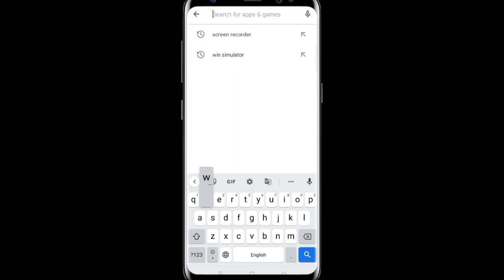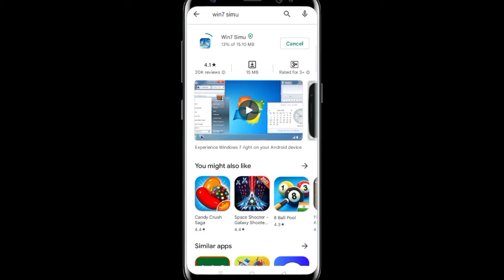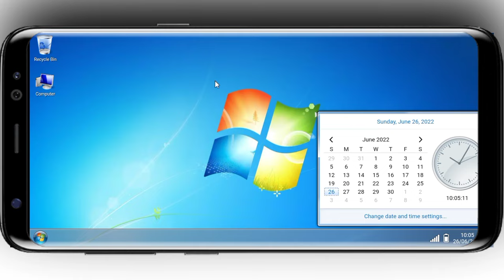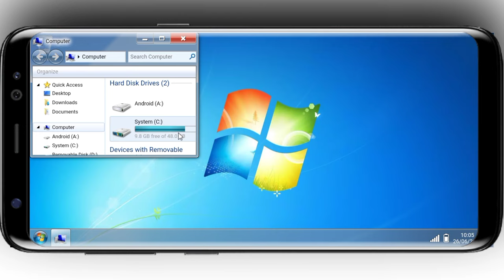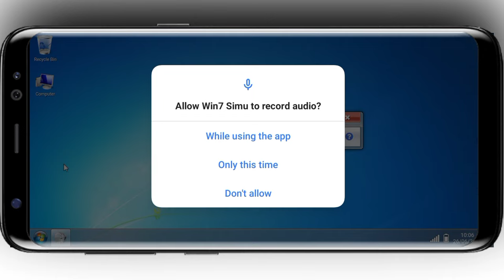mobile ko computer kaise banaye 2024 | mobile me computer kaise chalaye 2024 | मोबाइल में कंप्यूटर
Topic Covered :-
how to mini computer
how to mobile computer
how to run windows 7 in mobile
how to make your android mobile a mini computer
how to make a mobile computer
how to use your mobile as computer
windows 7 in android phone
windows 7 in android, windows 7 simulator android
Mobile mein computer ko kaise chalayen
Android phone mein computer Kaise chalayen
Android phone mein computer ko kaise install Karen
Android phone mein windows kaise install Karen
Mobile mein window kaise install Karen
Android phone mein window kaise install Kiya jata hai 2024
Invite phone mein window Kaise chalaya jata hai 2024
windows 7 simulator online, how to install windows 7 in mobile
how to install windows 7 in macbook
how to download ranch simulator in pc for free in hindi window 7
android phone me window 7 kaise install kare, windows 7 android
mobile mein window 7 kaise chalaye
mobile mein window 7 kaise chalayen
mobile mein window 7 kaise download karen
install window 7 simulator in mobile
apne mobile me computer kaise chalaye
mobile mein computer kaise chalayen
smartphone mein computer kaise chalayen
mobile mein laptop kaise chalayen
laptop kaise chalayen
computer kaise chalaye
mobile mecomputer chalane ka best trick
how to mobile for laptop
laptop chalane ka Best trick
mobile or laptop donon ko saaf kaise chalaye
apne mobile ko computer Ki tarah kaise chalaye
phone ko computer kaise banaye
apne phone ko computer ki tarah kaise chalaye
apne phone ko laptop kaise banaye
apne phone ko laptop Ki tarah kaise use kare
apne phone ko laptop Ki tarah kaise chalaye
mobile ko laptop kaise banaye
mobile ko computer banane wala app
mobile ko computer ki tarah kaise chalate hain
how to use computer on mobile
how to mini computer 2024
how to mobile computer 2024
how to run windows 7 in mobile 2024
how to make your android mobile a mini computer 2024
how to make a mobile computer 2024
how to use your mobile as computer 2024
windows 7 in android phone 2024
windows 7 in android windows 7 simulator android 2024
windows 7 simulator online 2022
how to install windows 7 in mobile 2024
how to install windows 7 in macbook 2024
how to download ranch simulator in pc for free in hindi window 7 2024
android phone me window 7 kaise install kare 2024
mobile mein window 7 kaise chalaye 2024
mobile mein window 7 kaise chalayen 2024
mobile mein window 7 kaise download karen 2024
install window 7 simulator in mobile 2024
apne mobile me computer kaise chalaye 2024
mobile mein computer kaise chalayen 2024
smartphone mein computer kaise chalaye 2024
mobile mein laptop kaise chalayen 2024
laptop kaise chalayen 2024
computer kaise chalaye 2024
mobile mecomputer chalane ka best trick 2024
how to mobile for laptop 2024
laptop chalane ka best trick 2203
mobile or laptop donon ko saaf kaise chalaye 2024
apne mobile ko computer Ki tarah kaise chalaye 2024
phone ko computer kaise banaye 2024
apne phone ko computer ki tarah kaise chalaye 2024
how to switch mobile to computer
what Is octopus and win 7 simu application
how to convert to mobile computer
how to turn your android phone in computer
how to mobile computerमोबाइल को कंप्यूटर में कैसे बदलें
मिनी कंप्यूटर क्या है
मोबाइल कंप्यूटर कैसे बनाये
एंड्राइड मोबाइल को मिनी कंप्यूटर कैसे बनाये
mobile ko laptop kaise banaye, mobile ko computer kaise banaye secret trick
mobile pc use kare
apne phone ko laptop kaise banaye 2024
apne phone ko laptop Ki tarah kaise use kare 2024
apne phone ko laptop Ki tarah kaise chalaye 2024
mobile ko laptop kaise banaye 2024
mobile ko computer banane wala app 2024
mobile ko computer ki tarah kaise chalate hain 2022
how to use computer on mobile 2024
mobile to computer convert 2024,
how to make mobile to computer,

gr technical info, how to switch mobile to computer, how to mini computer, what Is octopus and win 7 simu application, how to convert to mobile computer, how to make a mobile computer, how to turn your android phone in computer, how to mobile computer, मोबाइल को कंप्यूटर में कैसे बदलें ?, मिनी कंप्यूटर क्या है ?, मोबाइल कंप्यूटर कैसे बनाये ?, एंड्राइड मोबाइल को मिनी कंप्यूटर कैसे बनाये ?, mobile ko laptop kaise banaye, mobile ko computer kaise banaye secret trick, mobile pc use kare